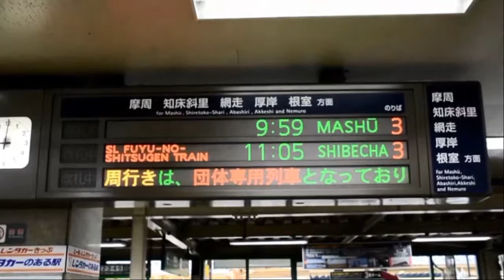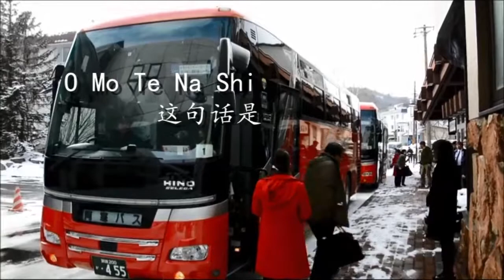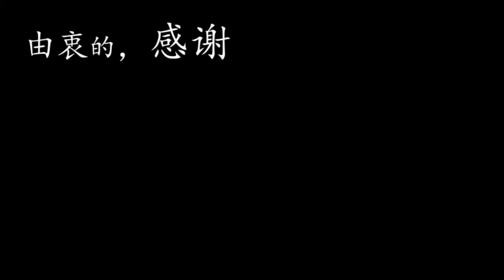北海道観光列車 純白冬紀行 Chinese Simplified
体验道东冬季的特别观光列车！
在极寒之中，体验博大的自然景观和野生動物！
在北海道的严冬，有当地人的特别的无私爱心来温暖着我们。
我们下次再见。